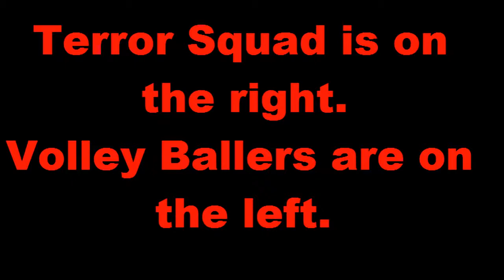Porterville Adult Volleyball League 2017 (Terror Squad V. Volleyballers)